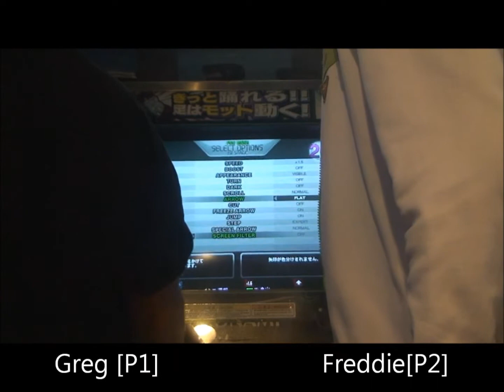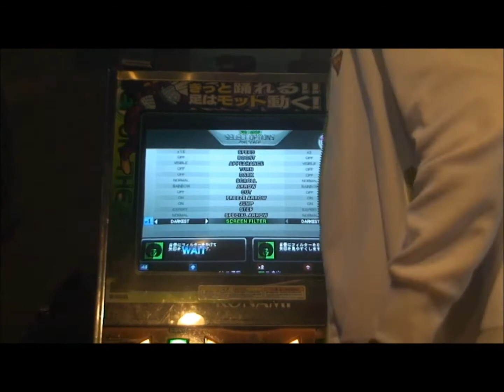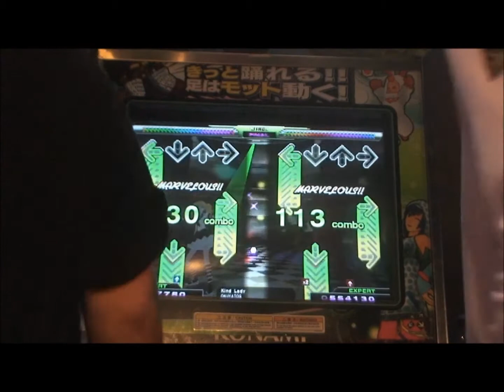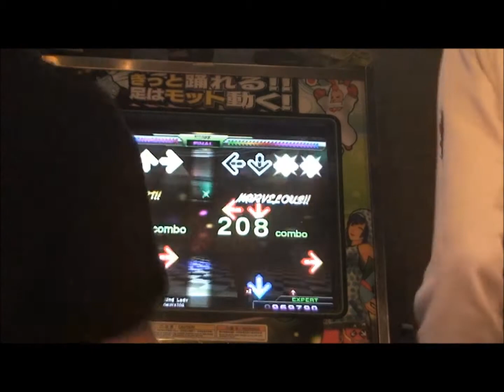DDR X2 Tournament Greg vs Freddie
1)Arrabbiata
2)Healing Vision ~Angelic Mix~
3)Kind Lady